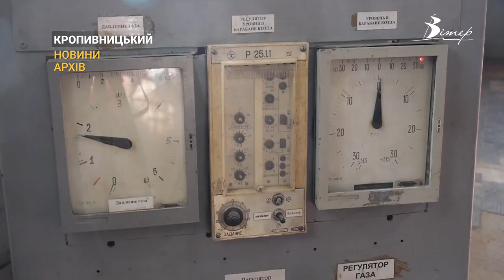Інфраструктура та кропивничани готуються: лічені місяці лишилися до опалювального сезону | CBN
Майже 60% теплових мереж та понад 74% котелень на Кіровоградщині готові до опалювального сезону. За словами Міністра інфраструктури України Олександра Кубракова підготовка до нього має завершитися до 1 жовтня. Дати початку опалювального сезону поки невідомі. Жителі міста стверджують, що вже розпочали підготовку, проте, своїх секретів не видають.